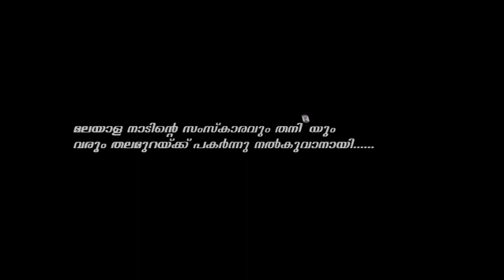പൈതൃകം 2015 തീം സോംഗ് by Nadham (OCYM Fujairah Arts Division)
വിഷയം : കാര്‍ഷിക കേരളം, സുന്ദര കേരളം